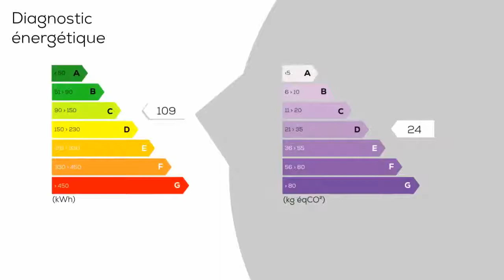A vendre - Maison/villa - Gignac (34150) - 6 pièces - 155m²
Secteur Gignac. Au Calme, à 10 minutes de l'A75 et de l'A750 - 25 minutes de Montpellier /20 minutes de Pézenas - Belle Exposition pour cette Villa spacieuse offrant 1 grand Salon Séjour lumineux ouvert sur 1 Grande Terrasse carrelée. 5 Chambres (parquet, placards) dont une suite Parentale en Rez-de-Chaussée avec Grand Espace Bureau et Dressing. Beau Terrain de 835 m² Piscinable. Chauffage Gaz de Ville. Climatisation à l'étage. Garage double de 30 m². Appentis en dur pour stationnement extérieur. Fort POTENTIEL - Une visite s'impose! Réseau Groupement Immobilier. Votre Consultante Indépendante, Ghislaine CRILLON : 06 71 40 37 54 - (Réf : 28685) - http : /groupementimmo. fr - http : / i/redac honoraires - Annonce rédigée et publiée par un Agent Mandataire

Prix : 348 000 €
DPE : C
GES : D